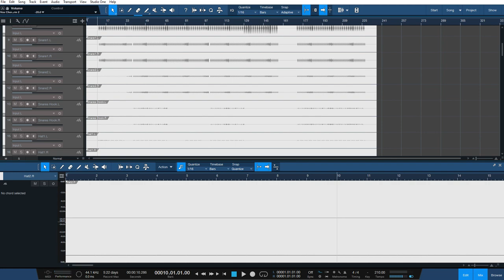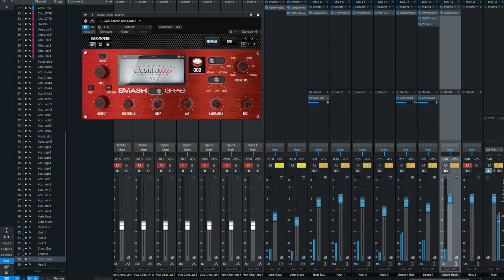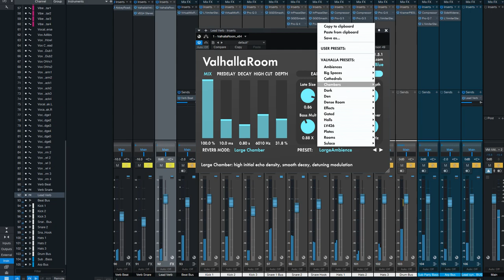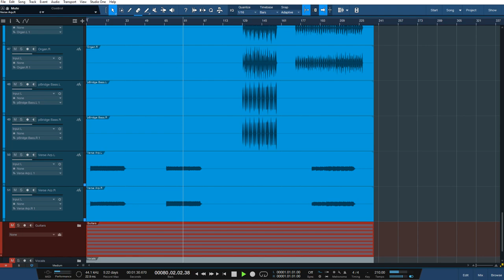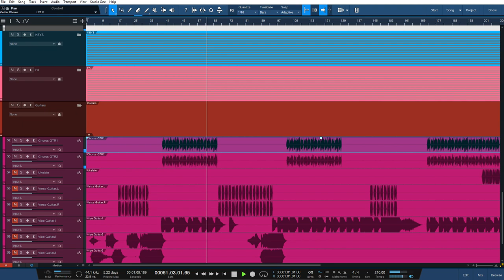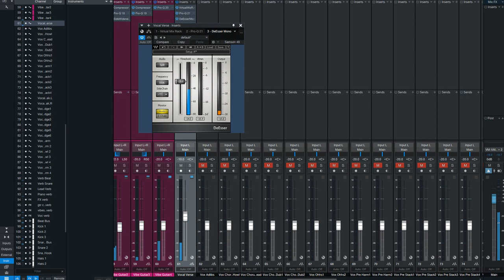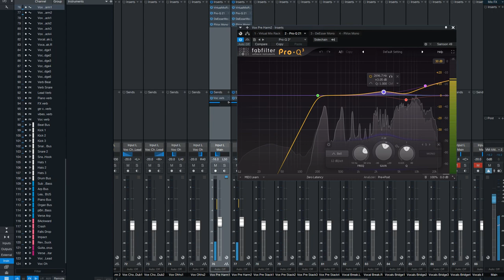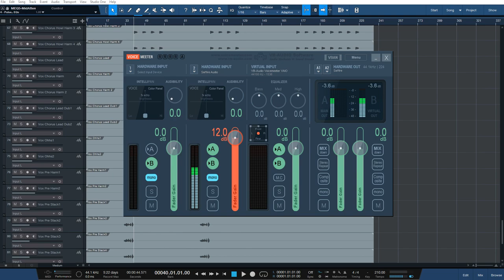Live Mixing With Studio One 5 - Amber Sky Noyes (Howlin)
boleh request video tentang mixing, mastering, recording

Fill free buat bertanya.. Sebisa mungin segera gue jawab